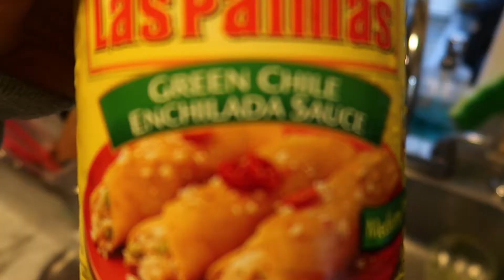Cocinando Con Sheyla | Jasmine Menjivar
Let's be friends on ig, Twitter, and TikTok: @jazziecakesss

xoxo